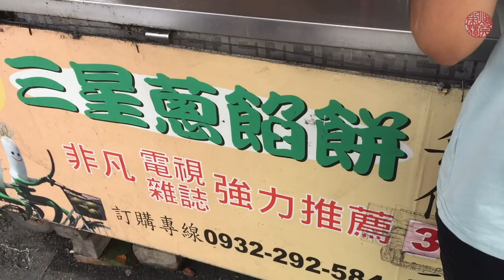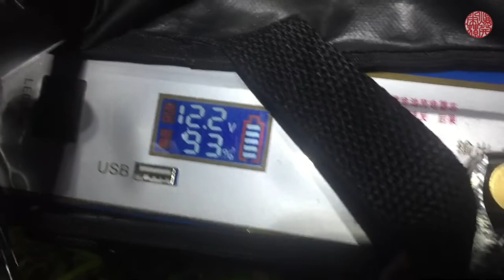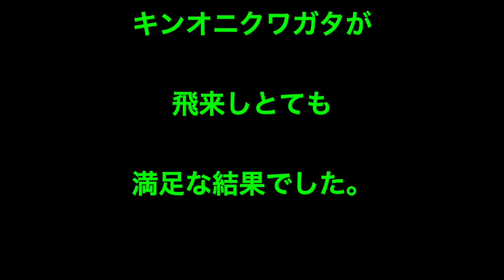飛来キンオニクワガタ北部黒化型亜種【クワガタムシ】台湾北部2019年8月27日ライトトラップ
VIDEO DETA
この場所では今年2回目の挑戦です。タイワンミヤマクワガタやキンオニクワガタが飛来しました。